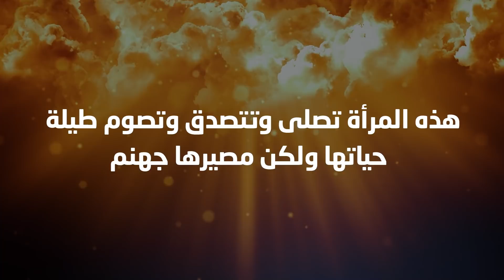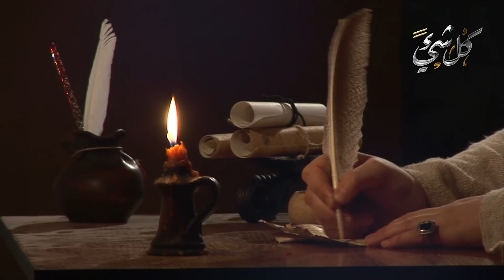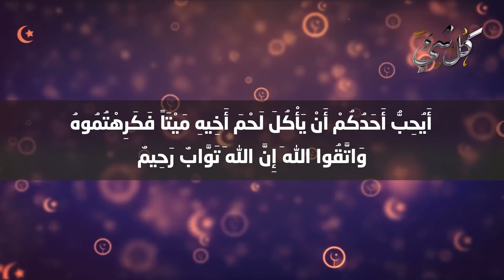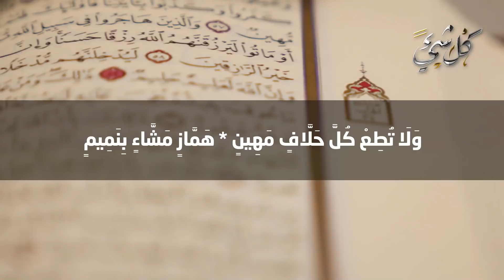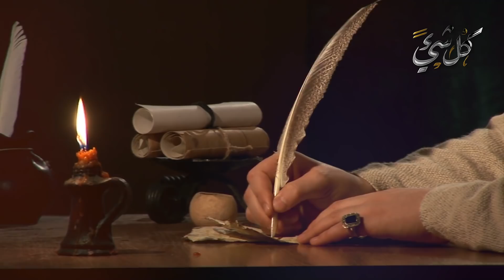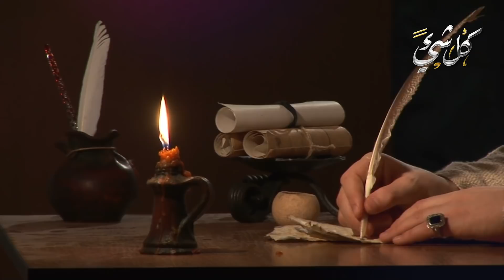هذه المرأة تصلي وتتصدق وتصوم طيلة حياتها ولكن مصيرها جهنم بسبب ذنب يفعله كثير من الناس! اللهم عافنا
هناك أفعال يفعلها البعض تزج به في جهنم وقد حذرنا منها شفيعنا وحبيبنا ورسولنا صلى الله عليه وسلم، فالمسلم من الممكن أن يصلي عمره كله ولكن يفعل بعض الأفعال التي تجعل ميزان حسناته فارغ ويدخل جهنم!
وقد أخبرنا الرسول صلى الله عليه وسلم بقصة امرأة كانت تصلي وتتصدق وتصوم طيلة حياتها ولكن مصيرها جهنم بسبب ذنب يفعله كثير من الناس!
تابعوا معنا هذا الموضوع المثير راجين من الله عز وجل أن تحوذ هذه الحلقة عاى إعجابكم.

◄ من هي المرأة التي تزوجها النبي ﷺ وقالت له أعوذ بالله منك؟ وبماذا رد الرسول عليها؟

◄ هذا الرجل يقرأ القرآن طيلة حياته ولكن مصيره جهنم.. فما هو السبب؟ احذر من فعله وأنت غافل عافاك الله!

◄ هذا الرجل كان يصلي طوال حياته ولكن لم تقبل صلاته، ومصيره جهنم بسبب ذنب كان يفعله!احذر منه عافاك الله

◄ متى وكيف سيموت إبليس؟وكيف سيبعث يوم القيامة؟وماذا سيفعل ويقول فى جهنم؟ ستبكي من نهاية إبليس المفزعة!

◄ هل تعلم ماهي رؤوس الشياطين التي سيأكلها الكافرون في الآخرة وأين توجد؟ اللهم عافنا وأجرنا|سيرتجف قلبك

◄ ما سر ظهور هذه الدوائر والثقوب الغامضة في إيران؟! وما علاقته بما يحدث في البلاد العربية؟

امراة تصلي و تصوم يوميا و مصيرها جهـنـم بسبب شي تعمله اكثر النساء يوميا ! انتبهوا منه
امرأة تصوم وتصلى يومياً وتدخل النار بسبب خطأ تفعله أكثر النساء ؟ احذر ان تكون من اهل النار !
امرأة تصلى وتصوم يوميا ومصيرها جهنم | بسبب حركة تفعلها معظم النساء..! احذروا منها
احذر ! هذه المعصيه تجعل صلاتك وصيامك واعمالك لا تقبل عند الله حتى وان حججت وختمت القرأن الف مره
امرأة تصلى وتصوم يوميا ومصيرها جهنم بسبب حركة تفعلها معظم النساء يوميا ..احذروا منها
عبرة وعظة
كل شيء